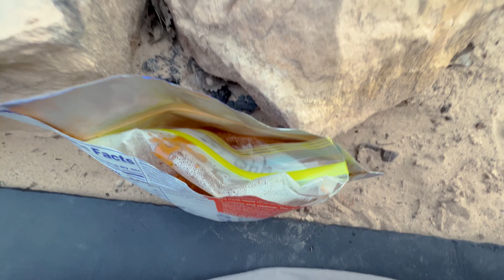Escalante Utah Backpacking Trip 2023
Fun backpacking trip to Escalante, Utah. Started in Escalante and made our way down the river to Highway 6. Also went up Death Hollow to explore.